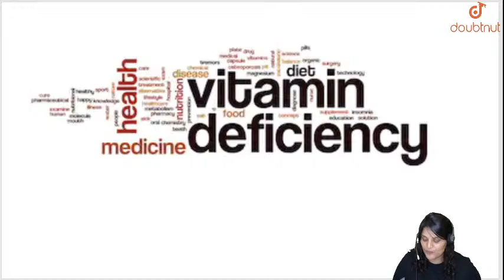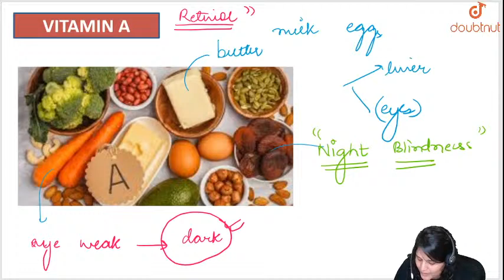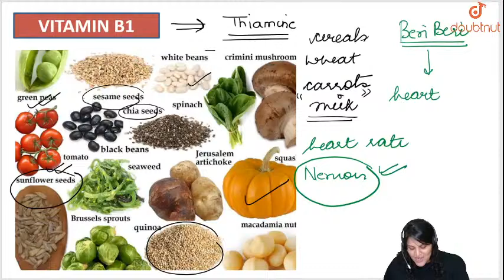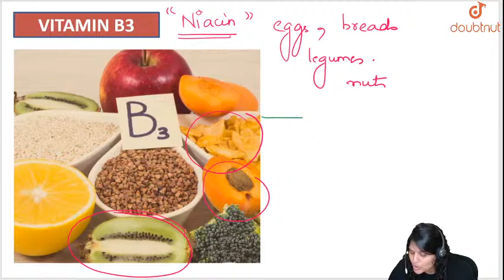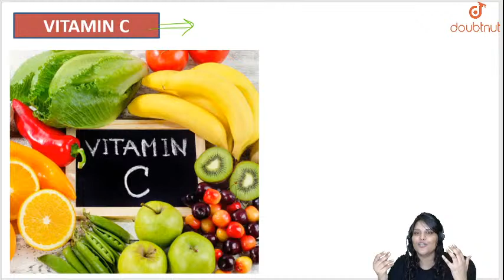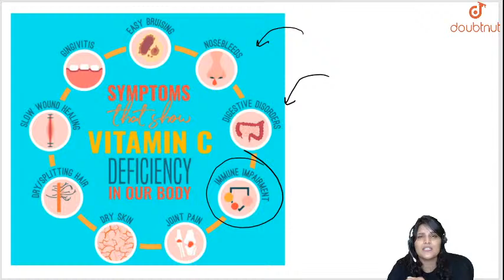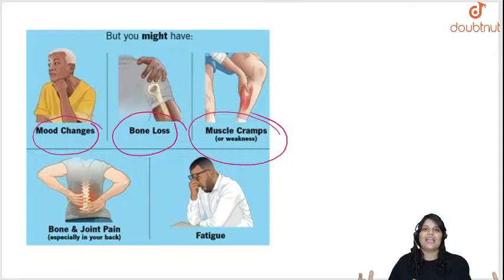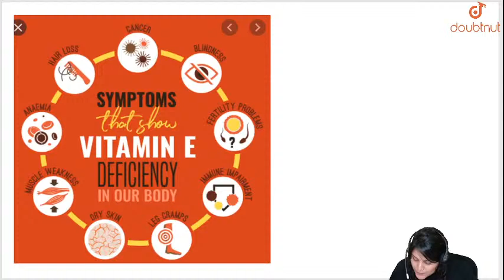Understanding Vitamins and Their Deficiencies |2 PM Master Class | CLASS 9 Biology-By Shivangi Ma'am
Doubtnut brings very good news for all students. We are starting live Master classes by experts for your exam preparation. These live classes aim at providing high-quality content that will help students to understand all the concepts for that topic.